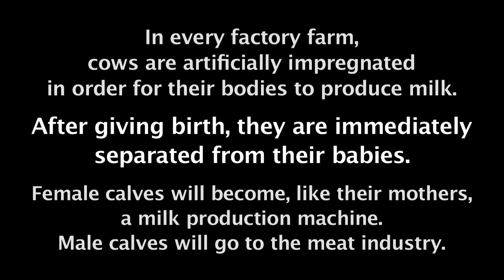A Mother's Cry For Her Baby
A cow whose baby is taken from her screaming at his direction with longing and pain.

In every factory farm, cows are artificially impregnated in order for their bodies to produce milk.
After giving birth, they are immediately separated from their babies.
Female calves will become, like their mothers, a milk production machine.
Male calves will go to the meat industry.

The video footage was taken by Lilach Luria in March 2014 at Hakfar Hayarok dairy farm in Israel.